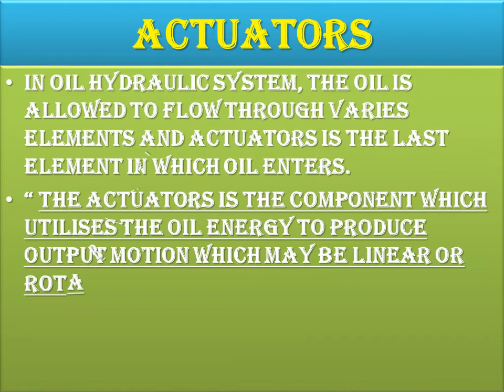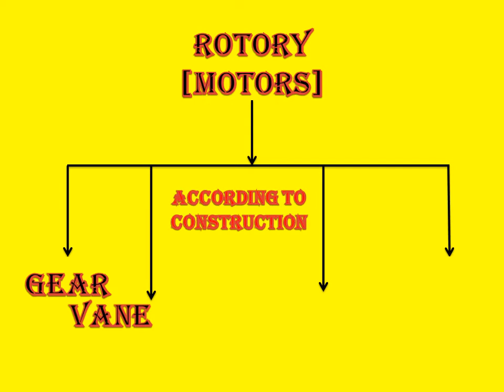WHAT IS ACTUATOR ? // TYPE OF ACTUATOR OR CYLINDER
Hey dosto , hum apne is video me janege type of actuator ke bare me, ki actuator kitne type ke hote hai hai,actuator kisko kahte hai etc.